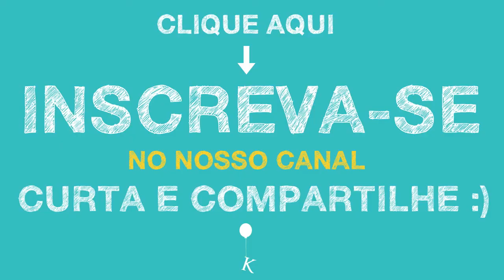Vitor Campos em... Olha o que dá chegar na hora marcada - TIPIKO #49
TÍPIKO - mini vídeos de humor sobre situações típicas da vida.
#49 - Olha o que dá chegar na hora marcada - com Vitor Campos

Pra quem é pontual.

Com Thais Kah, Vitoria Ferraz e participação especial Vitor Campos